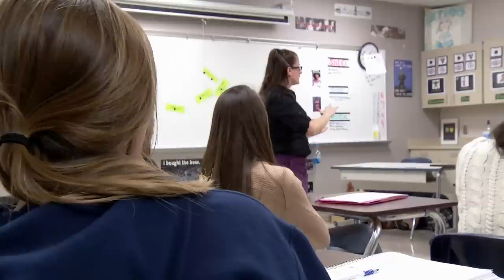OCPS | T.O.Y. 2015 | **WINNER** — Kristen Iannuzzi - West Orange HS (Re-Upload)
Kristen Iannuzzi -- West Orange High

She is a language arts teacher. Kristen Iannuzzi is a teacher with veteran skills that far surpass her seven years of teaching. Her colleagues say she is an innovative teacher who collaborates with colleagues for the good of all students. She motivates in the classroom like a master coach. Kristen is the only female head wrestling coach in Florida and has led West Orange to a district championship. She is also the school's SADD advisor and CTA representative.

(EDIT: This video was re-uploaded to correct a typo.)